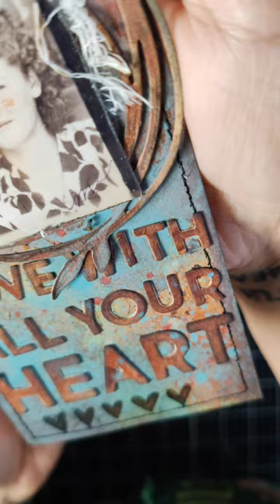MUST TRY!!! Technique with Tim Holtz Distress Spray